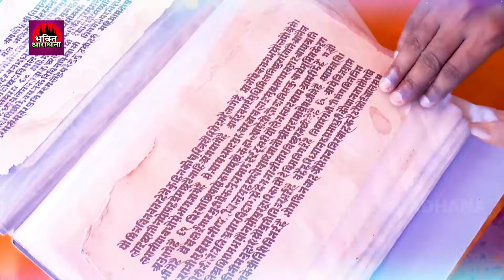चैत्र नवरात्रि 2024 Special भजन Chaitra Navratri Special Bhajans I Devi Bhajans Nonstop Mata Bhajan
2024 mein chaitra navratri kab se aarambh hai
2024 mein chaitra navratri kab se chalu hai
2024 mein chaitra navratri kab se chalu
2024 mein chaitra navratri kab hai
chaitra navratri 2024 in telugu
chaitra navratri in 2024
when is chaitra navratri 2024
chaitra navratri 2024 ka kab se hain
2024 chaitra navratri kab lagega
2024 chaitra navratri kab se lag raha hai
2024 mein chaitra navratri kab se lag raha hai
2024 ka chaitra navratri kab se lag raha hai
chaitra navratri 2024 mein kab
chaitra navratri 2024 mein kab se prarambh hai
chaitra mahine ke navratri 2024
2024 mein chaitra navratri kitni tarikh se shuru hai
navratri chaitra navratri 2024
chaitra navratri 2024 odia
chaitra navratri 2024 mein kab padega
2024 chaitra navratri kab se prarambh
2024 mein chaitra navratri kab se shuru ho raha hai
2024 ka chaitra navratri kab se chalu ho raha hai
chaitra navratri san 2024
2024 mein chaitra navratri kab se shuru hai
chaitra navratri 2024 kitne tarikh ko hai
2024 mein chaitra navratri kitne tarikh ko hai
chaitra navratri kitne tarikh se hai 2024
navratri kyare che 2024